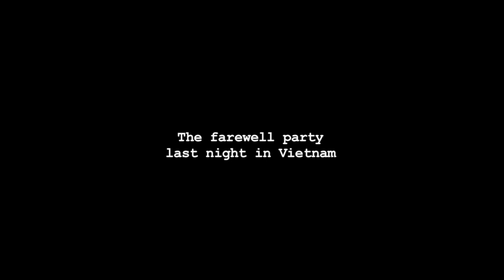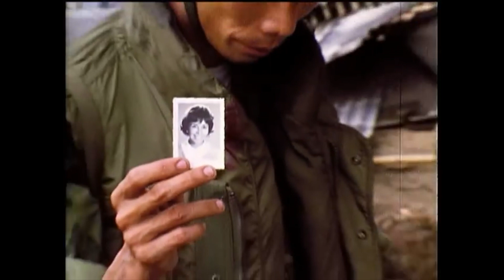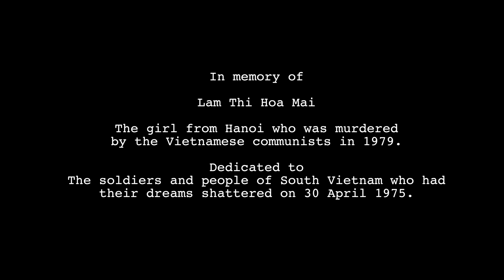The Farewell Party - the murder of Lam Thi Hoa Mai by the Vietnamese communists in 1979.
The murder of Lam Thi Hoa May in 1979 is but only one story of what happened to Vietnam. The Vietnamese Communists executed a innocent 19 year old girl from Hanoi. On 30 April 1975 the dreams of a free South Vietnam were shattered. Untold thousands of South Vietnamese were sent to brutal re-education camps.